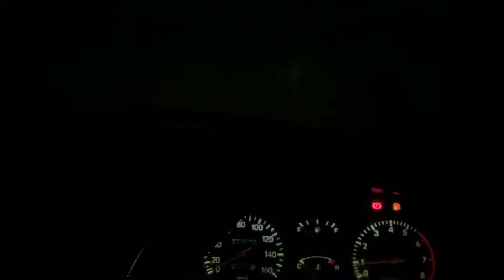GANTI LAMPU DEPAN KIJANG KAPSUL!! LED H4 NOVSIGHT N39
Mengganti Lampu Depan / Headlight Toyota Kijang LGX tahun 1997 dengan LED H4 Novsight N39.
Sebelumnya Lampu Depan Kijang LGX ini menggunakan Bohlamp Halogen. Untuk menambah tingkat pencahayaan kita perlu upgrade ke LED. Selain Cahaya lebih terang Konsumsi Daya juga jadi lebih hemat.